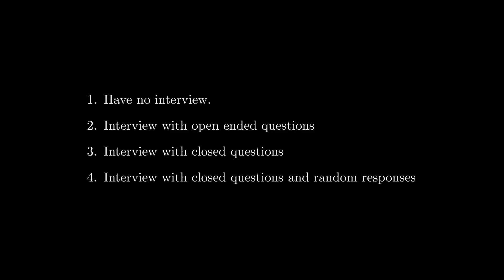Monday's Mental Mistake - Illusion of Validity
Each week I look at a different cognitive bias and discuss what it is and how to counter it. This week it's the reason that we trust our gut over what we know actually works.